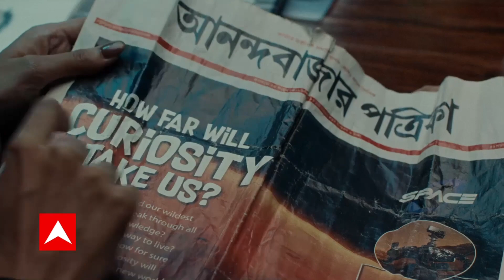उदयपुर, अमरावती हत्या के विरोध में विश्व हिंदू परिषद का दिल्ली में मार्च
उदयपुर और अमरावती में हुई हत्या के विरोध में विश्व हिंदू परिषद दिल्ली में आज एक बड़ा मार्च निकाल रही है. यह संविधान संकल्प यात्रा मंडी हाउस से शुरू हुई और जंतर मंतर तक जाएगी. जानकारी के मुताबिक यात्रा में हजारों लोग शामिल हुए हैं.